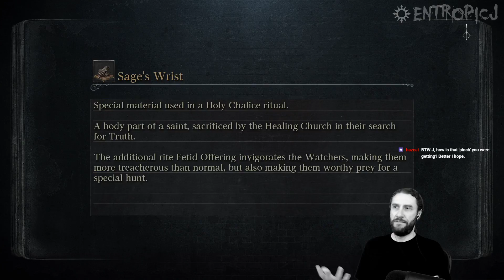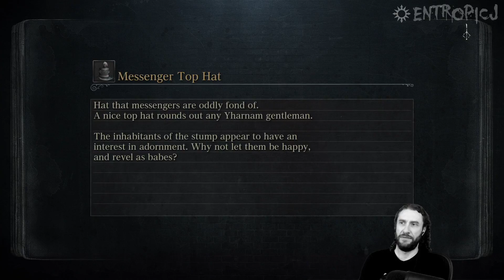Bloodborne [Part 21]